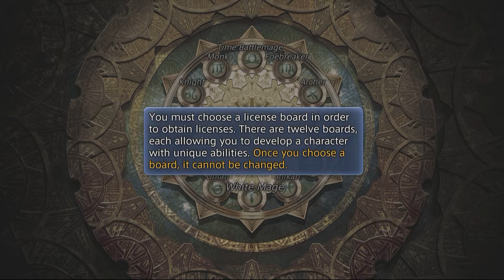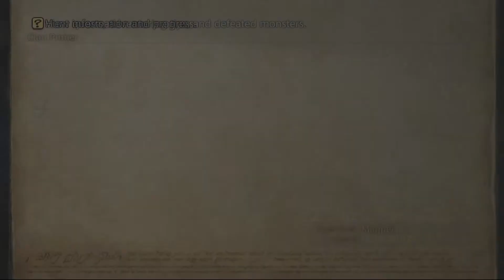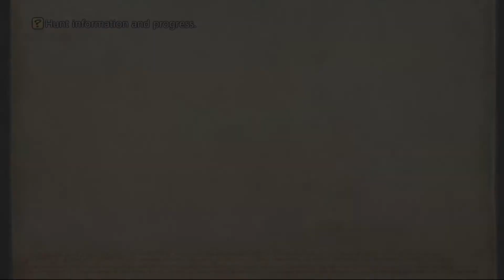Let's Play Final Fantasy XII: The Zodiac Age - 03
3:30 NO THAT IS WRONG THAT IS ARIES NOT TAURUS I'M DUMB OKAY?!